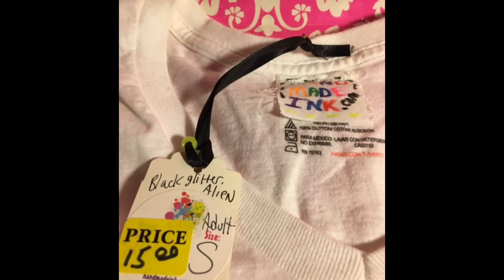Hand Made Ink 2016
Covered in INK paint with INK & sew much more.